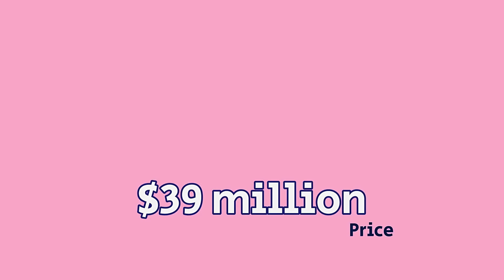Sean "Diddy" John Combs' Lifestyle 2024, Wife, 7 Kids, Net Worth, Music Career, Awards, Bio & House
Sean John Combs was born on November 4, 1969. He is also known as Diddy, Puff Daddy, and P. Diddy, is a Grammy-winning rapper and record producer. Credited with discovering artists like the Notorious B.I.G. and Mary J. Blige, he founded Bad Boy Records in 1993. Despite success in music, fashion, and business, Combs faced serious legal issues in 2024. After settling a sexual assault lawsuit with ex-partner Cassie Ventura in 2023, multiple allegations followed. In September 2024, he was indicted on charges of racketeering and sex trafficking. Denied bail, Combs is currently in custody, awaiting trial.